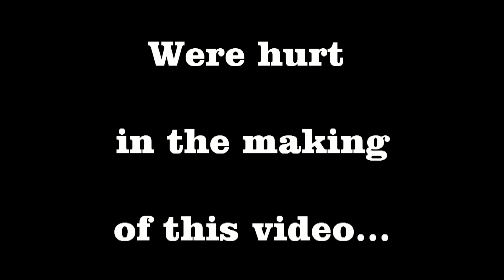New York City Night Life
Returning to our hotel from New York's Time Square - And came across two interesting figures in New York City Night Life!